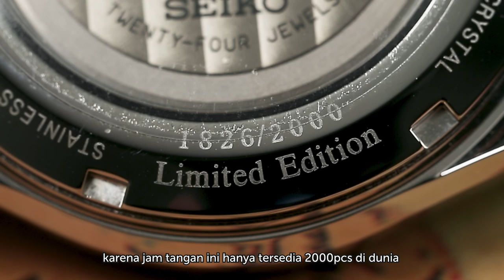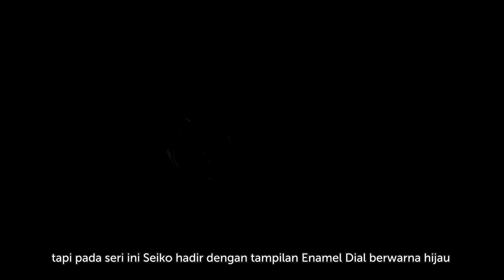Unboxing & Review Jam Tangan Seiko Presage SPB111J1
Seiko Presage SPB111J1 hadir dengan Enamel Green Dial,Jam Tangan ini merepresentasikan keindahan landscape di Jepang dan tradisional Craftmanship yang ada di negara tersebut. Enamel Dial pada jam tangan series ini adalah hasil karya craftmanship ternama yaitu Mitsuru Yokosawa. Jam Tangan Seiko SPB111J1 ini hanya tersedia 2000pcs di dunia, tertarik kah kamu untuk memilikinya?